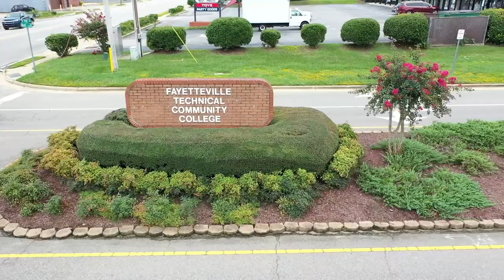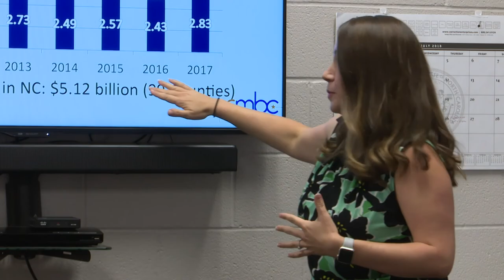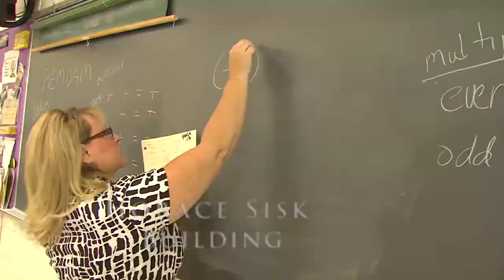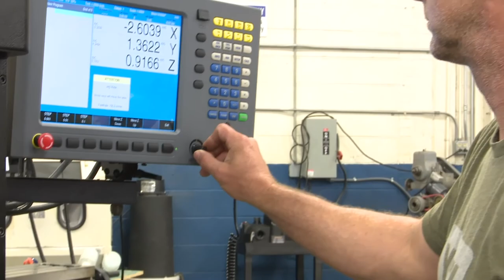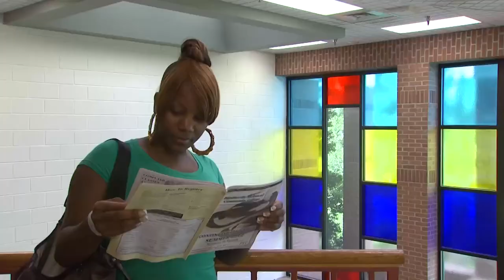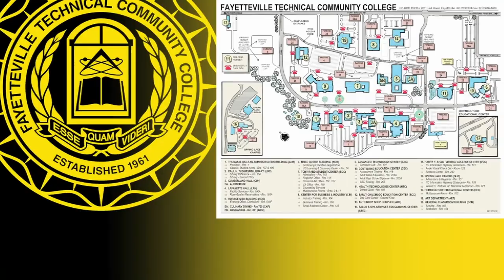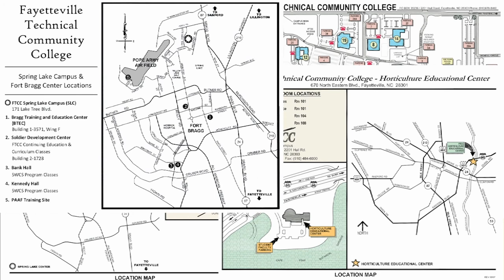Fayetteville Technical Community College Tour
Take a virtual tour around Fayetteville Technical Community College's main campus, as well as it's satellite and community campuses.

music licensed through universal production music